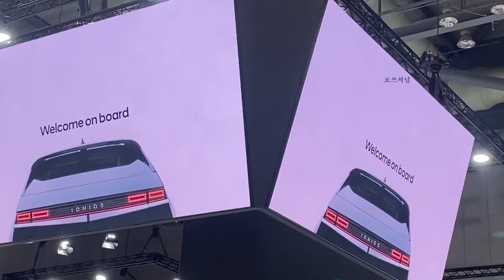2021서울모빌리티쇼..레벨4 자율주행차 첫선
현대차 유니버스 모바일 오피스 쇼카
기아 신형 니로, 제네시스 엑스

영상=현대차그룹 제공, 문기수 기자 촬영

레벨4자율주행 # 제네시스엑스 # 니로